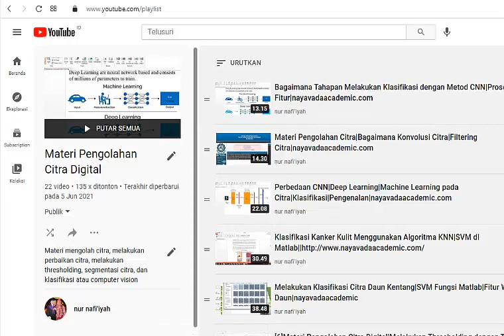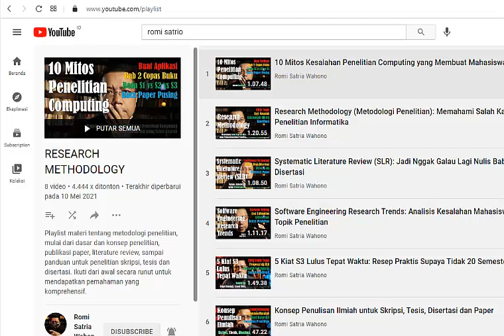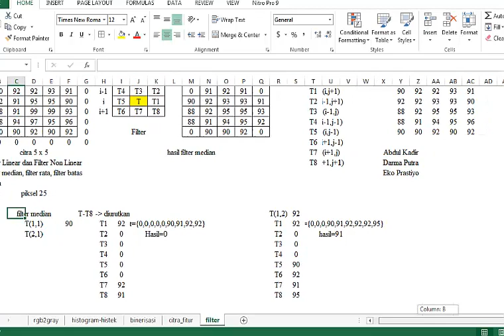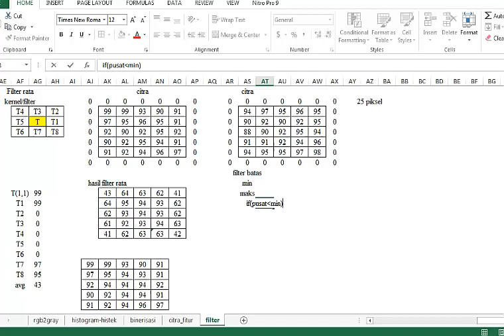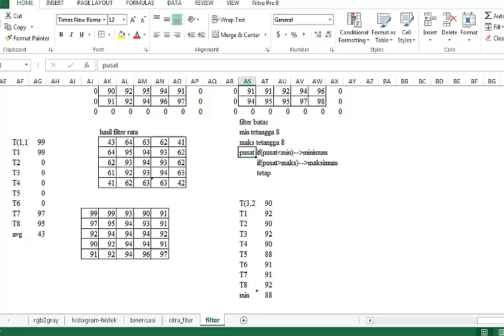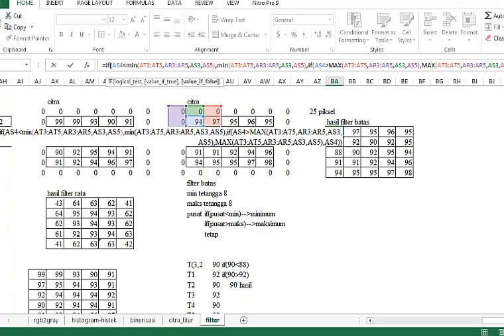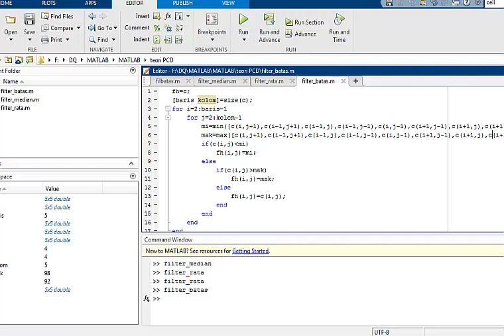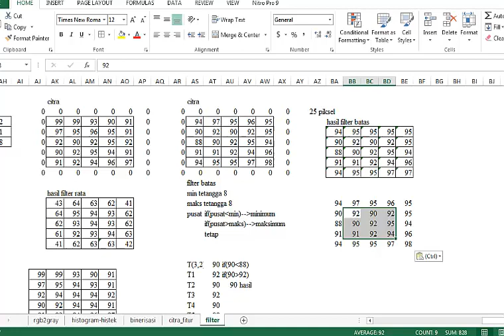Materi Pengolahan Citra Digital|Filtering|Filter Batas|Filter Min Maks di Matlab|nayavadaacademic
owner nayavada academic, dosen bersertifikasi di PTS Lamongan. cek di playlist sesuai kebutuhan, dan disimak dari awal sampai akhir terus dipraktikkan biar bisa. owner nayavada academic, Dosen bersertifikasi di PTS Lamongan